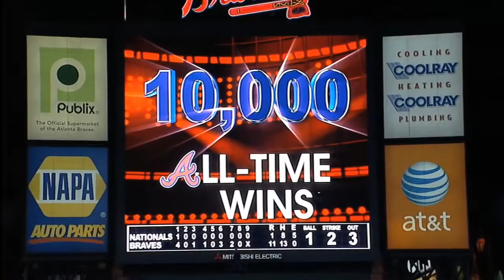Braves celebrate their 10,000th win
7/15/11: Braves president John Schuerholz addresses the fans as the Braves celebrate their 10,00th win